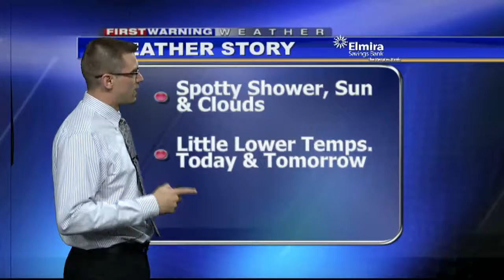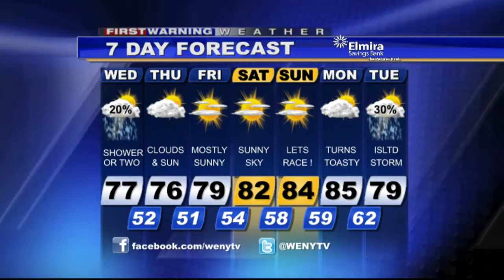Webcast8 6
WENY-HD